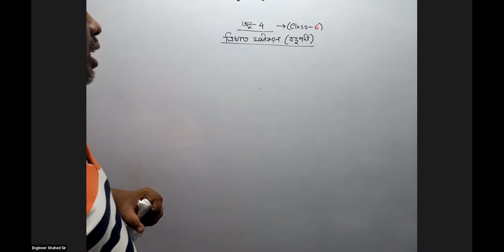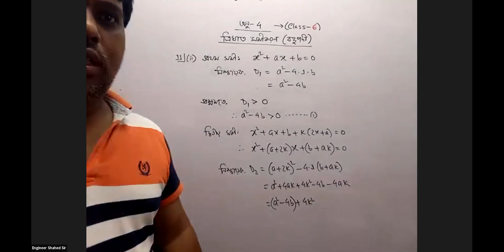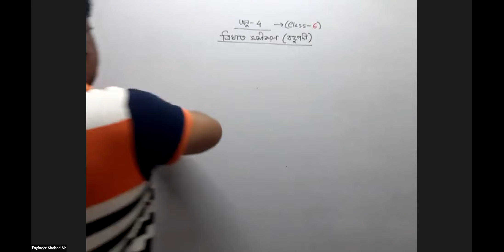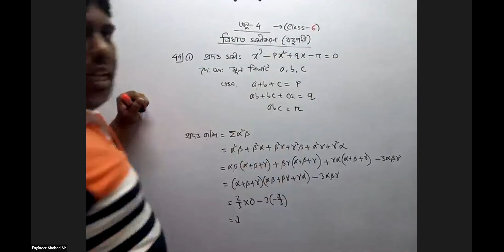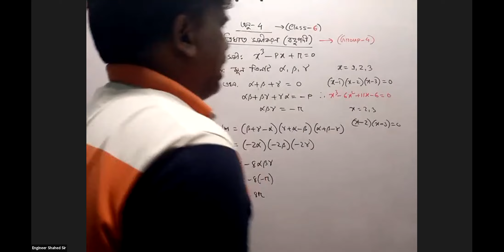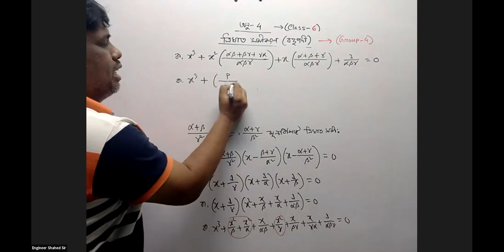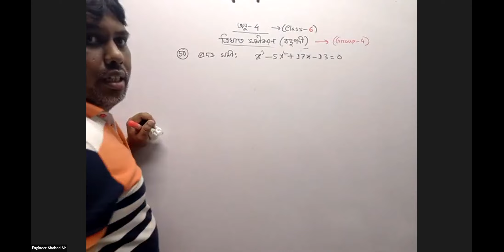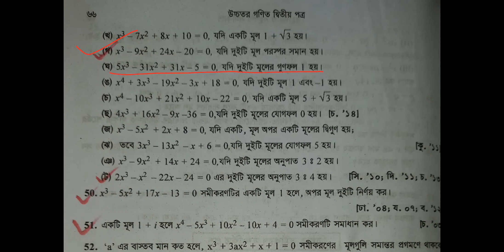H.S.C 2nd Year(Chapter-4, Class-6)